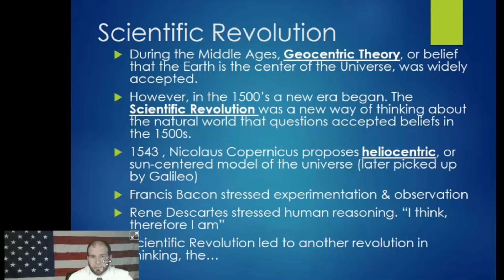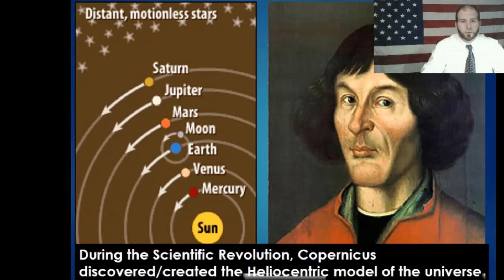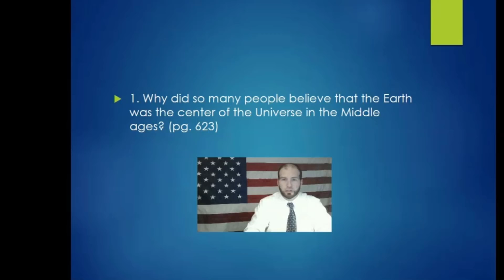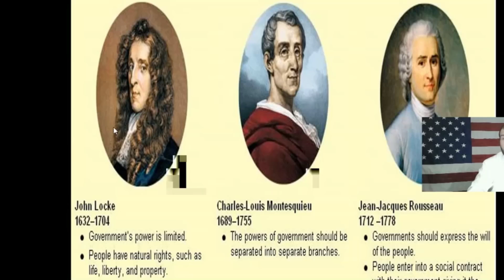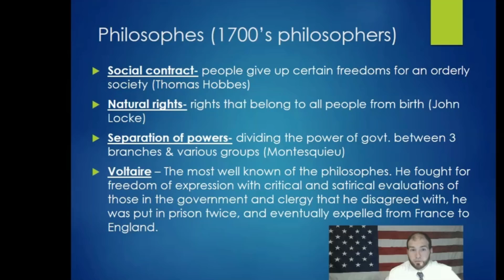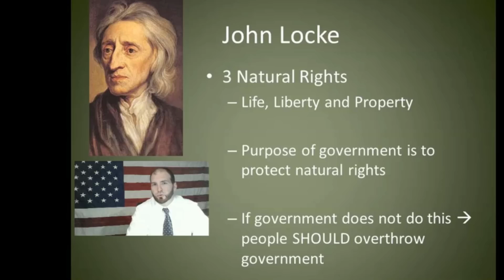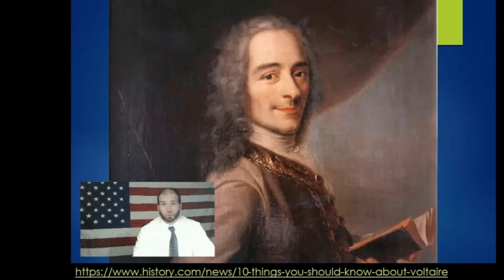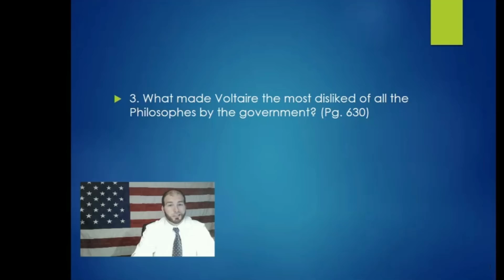WH - Revolutions - Lesson 1 - Scientific Revolution, Enlightenment, Philosophes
EDUCATORS: Please visit my TeachersPayTeachers store for all the Materials I use here for you to use in your own class.

This particular set of lessons comes from my World History Curriculum

About Mr. Wagstaff - Mr. Wagstaff has taught Social Studies, and the courses that fall under that category, for two decades. He has his undergrad degree in History Education from East Carolina University, his Masters in History and Historiography from University of North Carolina at Wilmington. He is also a National Board Certified Teacher in AYA Social Studies.